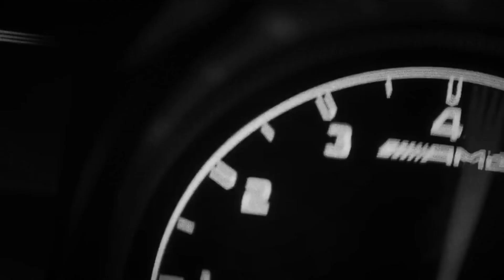TROLOGY - The End (Official Trailer)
Trilogia - The Ends [Trailer]
(LOYALTY • Everything For Us • Eclipse Of Mind)

Eclipe Of Mind: The Experience, Watch it now.

Starring Maklin Makonen, Jim Carrey

Directed by Cliqua
Produced by Roisín Audrey Moloney
Executive Producers Alli Maxwell, Tim Nash

Abel Costume Design Matthew Henson
Prosthetics Mike Marino @ ProRen FX
Hoyeon Hair Clayton Hawkins
Hoyeon Make-up Lilly Keys
Hoyeon Nails Yoko Sakakura
Costume Design Chloe & Chenelle Delgadillo

Director of Photography Xiaolong Liu
Production Designer Miranda Lorenz
1st AD Kenneth Arnold Taylor
Steadicam Ari Robbins, Colin MacDonnell
Gaffer Nick Durr
Key Grip Jake Reeder
Production Supervisor Joe Keenan
Assistant Production Supervisor Linda Nhem
Talent Coordinator Luciana Baldovino
Location Manager Jason Wisch
Editor Nick Rondeau @ Cabin Edit
Post Producer Katy Lester @ Cabin Edit
VFX by Foreign Xchange
Color Tom Poole @ Company 3
Beauty VFX Sunset Edit
Beauty VFX EP Nazeli Kodjoian
Sound Design Raphaël Ajuelos
Titles + graphics Need Pastel